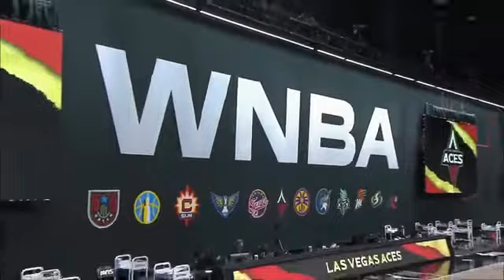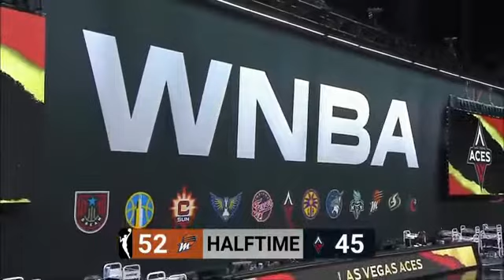Mercury VS Aces-9-1-20-Full Game